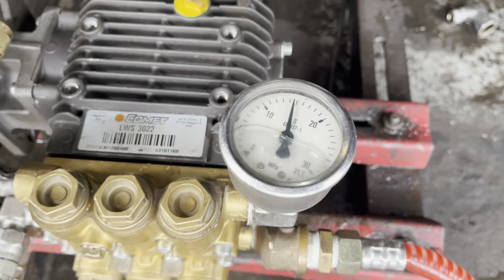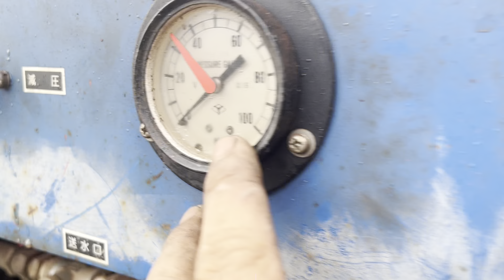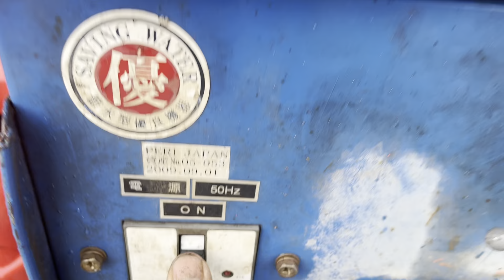Test đầu ý comet ty sứ 18mm, và một số mặt hàng tại cửa hàng, lh zalo 0332416648